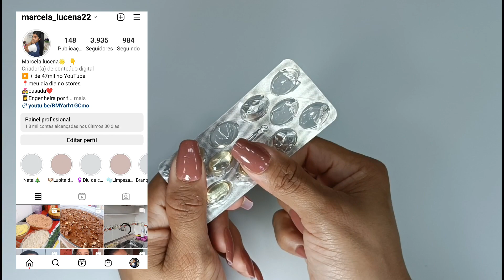JOGUE ISSO NO SEU SHAMPOO,VAI CRESCER MUITÍSSIMO CABELO!